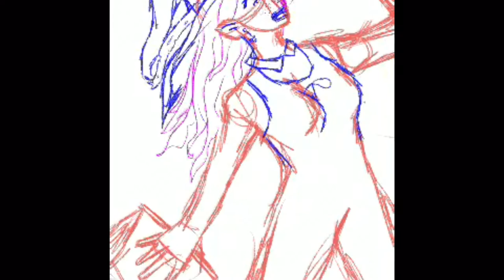Juliette in the city ( procreate speed paint)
A drawing I made of my witch character Juliette
The song used in the video is called Golden by rob simonsen